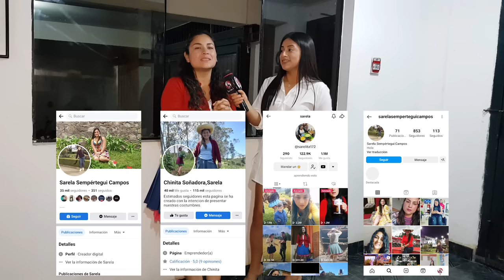Entrevista a La Chinita Soñadora La Comadre Sarela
La Comadre @sarelitasc estuvo en Lima junto con el elenco de El Gafo